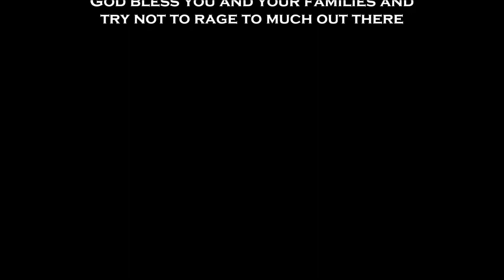26 Dec 2014 Draft Pool & Game 1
My last draft of 2014!  I went ahead and just dumped the whole thing into this one long video.

Champion - Sir Giles Rowan

1 Grave Nibbler
1 Furious Taskmaster
1 Psychotic Anarchist
3 Darkspire Punisher
1 Battlecry Warlord
1 Scraptech Brawler
2 Brutal Bonecracker
1 Neophyte of Xarlox
1 Sly Huntress
2 Cockatwice

1 Teapot of Prosperity
1 Sorrow
1  Inquisition
1 Infernal Professor
1 Blood Aura
1 Murder
1 Terrible Transfer
1 Bloodcrazed Zealot
1 Furious Wrathbringer

6 Ruby Shard
10 Blood Shard
1 Shard of Hatred